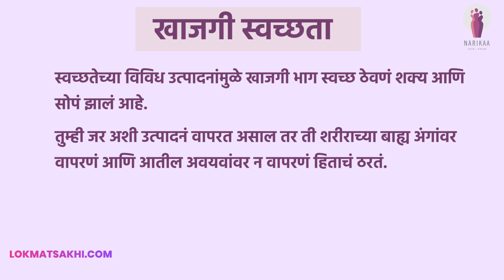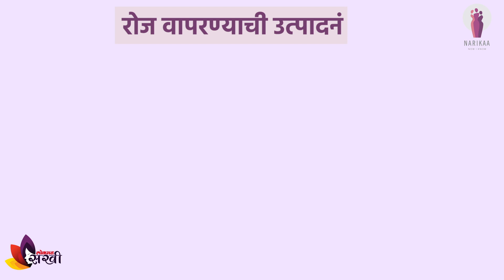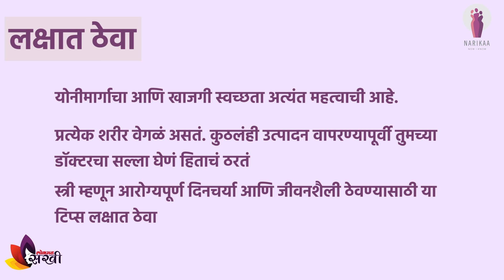खाजगी स्वछता कशी राखावी | How to Maintain Intimate Hygiene | Feminine Hygiene Tips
खाजगी स्वछता कशी राखावी या विषयी माहिती जाणून घेण्यासाठी पाहा  हा पूर्ण व्हिडिओ